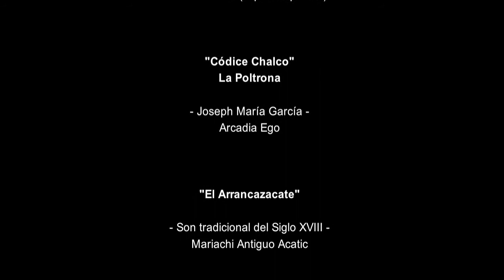TEPITO ¿PARTE DEL IMPERIO ROMANO? - Historia en el Lavadero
Hoy vamos a indagar si es verdad que Tepito fue parte del Imperio Romano, y si tiene importancia estratégica y económica.